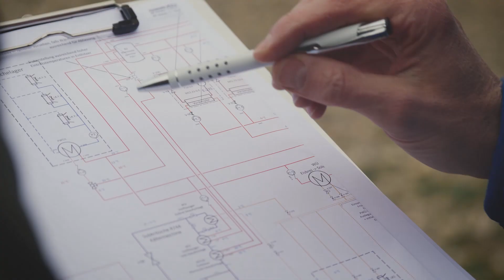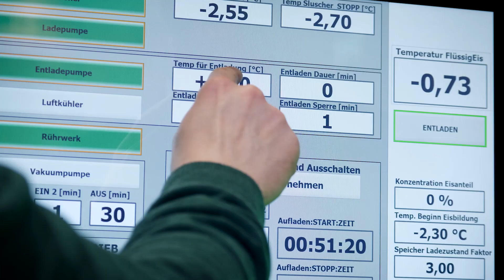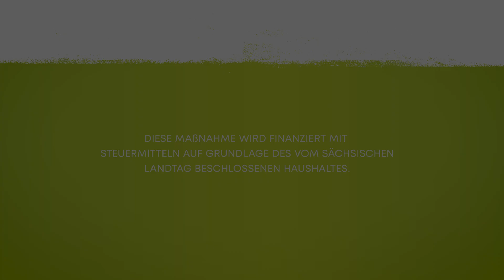Wenn Wasser zu Wärme wird - AQVA HEAT ein Beitrag zur Wärmewende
„Das Wasser ist die Kohle der Zukunft.“ schrieb Jules Verne in „Die geheimnisvolle Insel, 1870“.
Deutschland soll bis 2045 klimaneutral werden, besagt das neue Klimaschutzgesetz des Bundeskabinetts. Dem gegenüber stehen die unterschiedlichsten CO2-Emissionen. Allein der CO2-Anteil jedes Bundesbürgers für das Heizen liegt bei 1,75 Tonnen pro Jahr. Für einen signifikanten Ausbau im Zuge der „Wärmewende“ und die Ausweitung auf große, teils auch kurzzeitig bereitzustellende Leistungen, müssen zwingend neue Ansätze für die Erschließung zuverlässiger Wärmequellen gefunden werden. Das ILK, als anerkannte Forschungseinrichtung für Luft- und Kältetechnik, sieht einen Weg, die Klimaneutralität zu erreichen, in der breiteren Anwendung von Wärmepumpen.
Wie funktioniert die AQVA HEAT Technologie?

Das „AQVA HEAT“ Forschungsprojekt des Instituts für Luft- und Kältetechnik in Dresden sieht in der Nutzung von Oberflächengewässern als Wärmequelle, eine Lösung  für großtechnische Nah- und Fernwärmestrukturen. Wasser wird auf dem physikalisch effizientesten Wege zum Gefrieren gebracht. Am sogenannten „Tripelpunkt“ herrschen besondere Druckbedingungen und das Wasser liegt in allen drei Aggregatzuständen vor. Das Wasser siedet während es gleichzeitig gefriert. Die zur Verdampfung notwendige Wärme wird dem Wasser selbst „entzogen“, sodass sich Eiskristalle innerhalb der Flüssigkeit ausbilden. Der entstehende Wasserdampf wird wie bei einem gewöhnlichen Kältekreisprozess auf einen höheren Druck verdichtet. Die anschließend freiwerdende Kondensationswärme kann mit einer Wärmepumpe auf das zum Heizen erforderliche Temperaturniveau gebracht werden. Das entstehende, pumpfähige Flüssigeis wird kontinuierlich ins Gewässer zurückgeführt oder kann z.B. zusätzlich in einem einfachen Speicher zwischengelagert sowie zeitversetzt für verschiedenste Kühlaufgaben genutzt werden.

Das Institut für Luft- und Kältetechnik Dresden erhielt für dieses Projekt den "eku-innovativ-Zukunftspreis", ausgelobt vom Sächsischen Staatsministerium für Energie, Klimaschutz, Umwelt und Landwirtschaft.